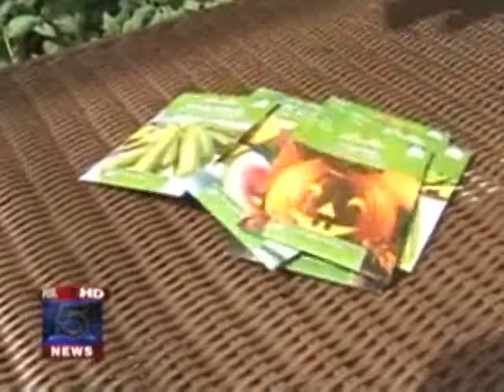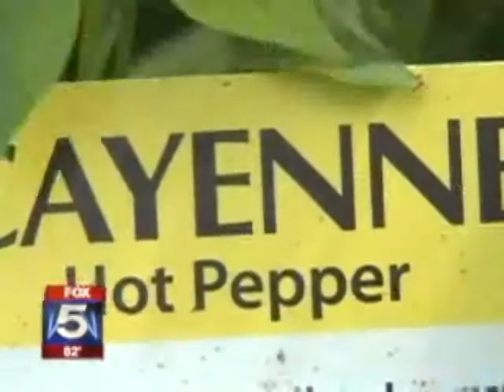Pat TV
Pat is chosen once again for an interview on TV ... he's a natural.